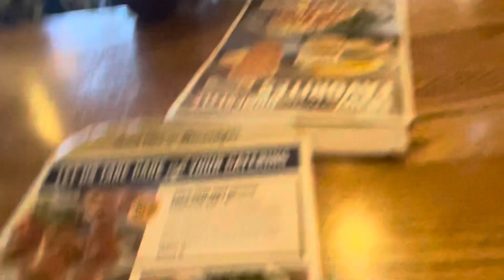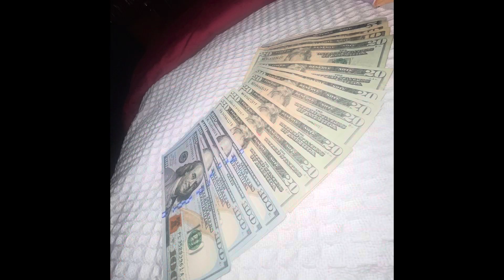A SHORT TOUR WITH ME⭐️